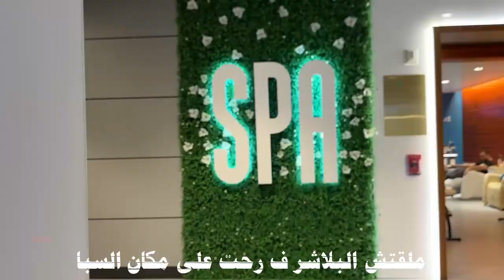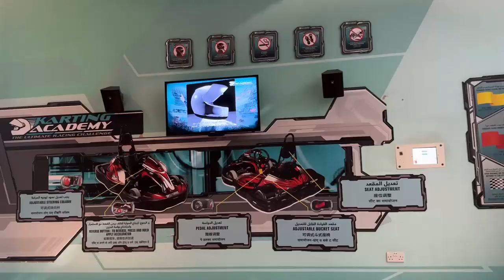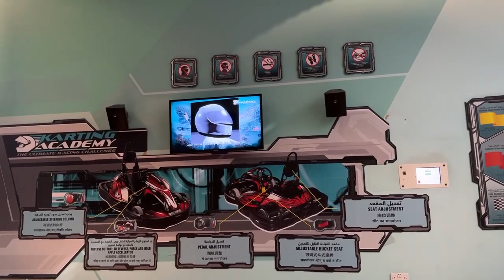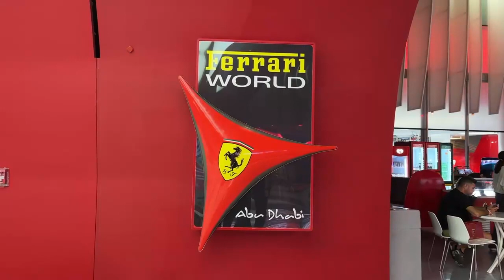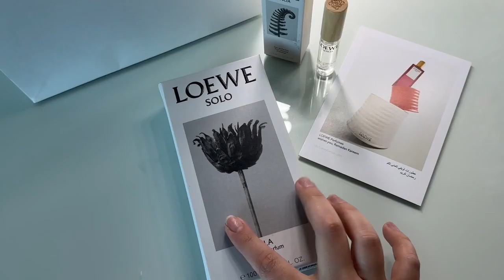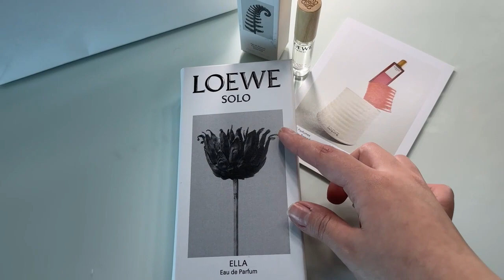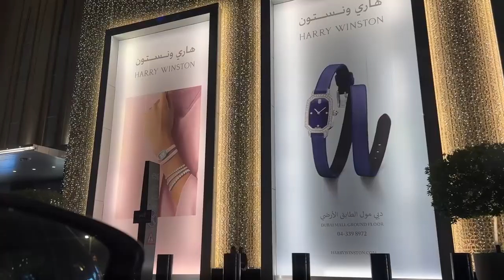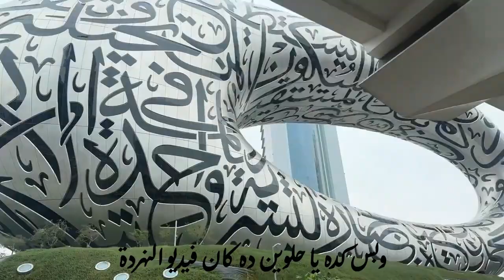سافرت دبي تاني ✈️ | Vlog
💖  اهلا اهلا ... فيديو النهردة هو فلوج جديد لسفرية دبي 💖

 💖 Other Vlogs videos 💖

فلوج عيد ميلادي 🥳 + الهدايا 🎁 | Birthday Vlog + Gifts شنطة السفر